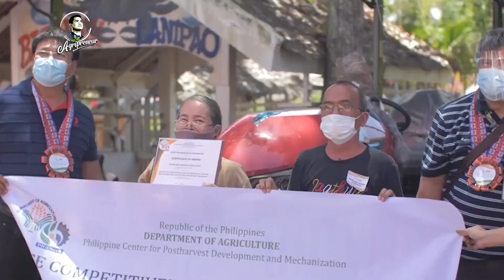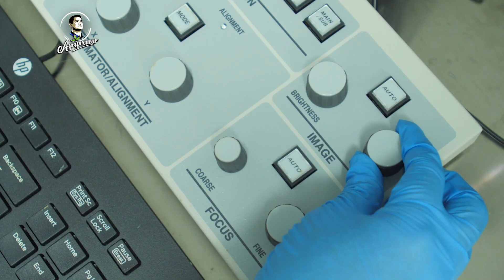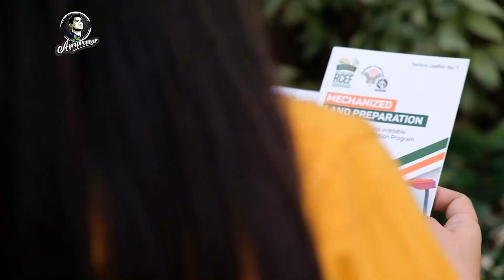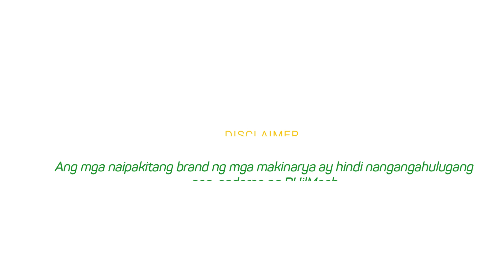RCEFMechTVSegment10: Mechanization Program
Sa bisa ng 𝐑𝐢𝐜𝐞 𝐓𝐚𝐫𝐢𝐟𝐟𝐢𝐜𝐚𝐭𝐢𝐨𝐧 𝐋𝐚𝐰, binuo ang 𝐑𝐂𝐄𝐅 𝐨 𝐑𝐢𝐜𝐞 𝐂𝐨𝐦𝐩𝐞𝐭𝐢𝐭𝐢𝐯𝐞𝐧𝐞𝐬𝐬 𝐄𝐧𝐡𝐚𝐧𝐜𝐞𝐦𝐞𝐧𝐭 𝐅𝐮𝐧𝐝  na naglalaan ng 5 bilyong pisong pondo kada taon para sa rice mechanization program. Layunin nito na maging abot-kamay ng mga farmers associations and cooperatives ang maginhawa at epektibong pagsasaka.

Alamin ang iba pang detalye programang ito na pinangungunahan ng PHilMech o Philippine Center for Postharvest Development and Mechanization.

Kasama sina:
* 𝐃𝐫. 𝐋𝐞𝐨𝐧𝐚𝐫𝐝𝐨 𝐀. 𝐆𝐨𝐧𝐳𝐚𝐥𝐞𝐬
* 𝐃𝐫. 𝐒𝐞𝐫𝐠𝐢𝐨 𝐑. 𝐅𝐫𝐚𝐧𝐜𝐢𝐬𝐜𝐨

𝗘𝗱𝗶𝘁𝗼𝗿𝗶𝗮𝗹 𝗖𝗼𝗻𝘀𝘂𝗹𝘁𝗮𝗻𝘁𝘀:
Micky Teresa V. Cabuloy
Isis DC. Davalos
Bezt Gee S. Magararu

𝐓𝐞𝐜𝐡𝐧𝐢𝐜𝐚𝐥 𝐀𝐝𝐯𝐢𝐬𝐞𝐫𝐬:
Dr. Aldrin E. Badua
Dr. Milagros B. Gonzalez

Video Production:
Marnie Manicad Production International (MMPI)

𝟮𝟬𝟮𝟭 𝗖𝗼𝗽𝘆𝗿𝗶𝗴𝗵𝘁 (𝗣𝗛𝗶𝗹𝗠𝗲𝗰𝗵 𝗮𝗻𝗱 𝗠𝗠𝗣𝗜)
co-owner: AgriPreneur